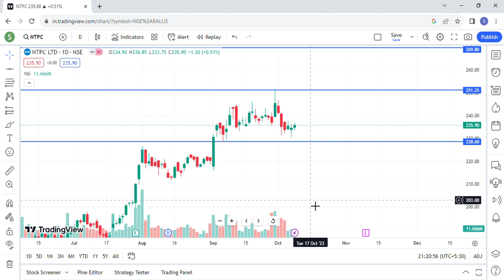NTPC Share latest news: NTPC Share today latest news,NTPC Share today target,NTPC Tomorrow,